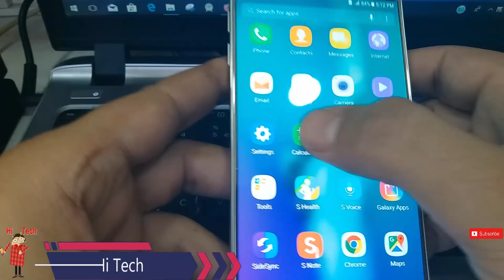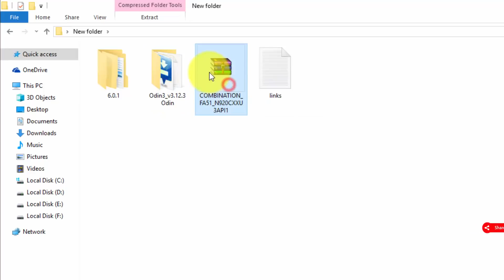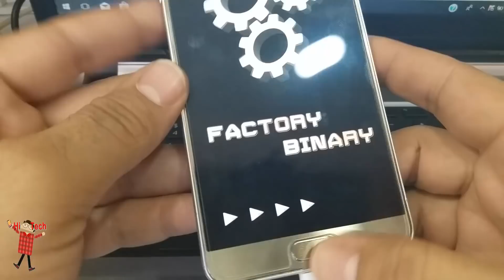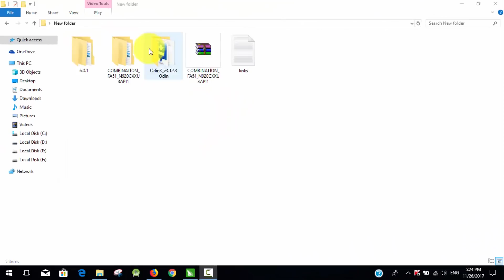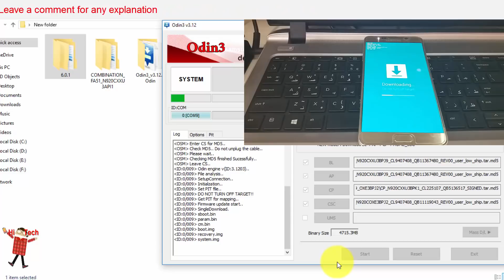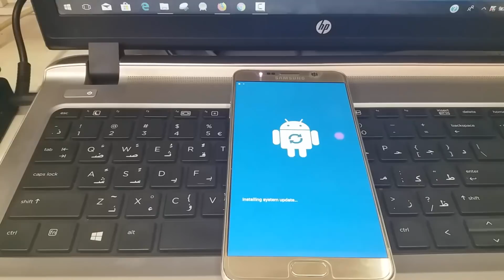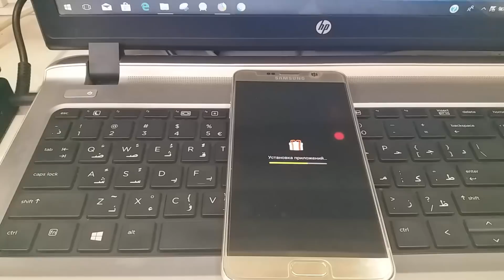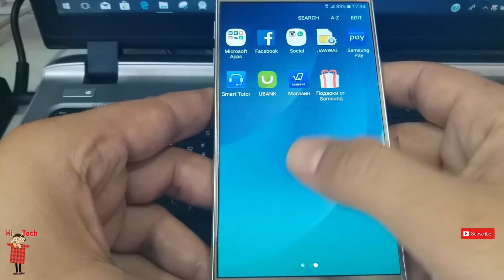The Way to Downgrade All Galaxy Devices from android 7.0 to 6.0.1 on Note 5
Welcome to Hi Tech,

Today we are back here with our new video on  How to Downgrade All Galaxy Devices from android 7.0 (Nougat) to 6.0.1 (Marshmallow)   TESTED ON (Note 5) SM-N920C

▼▼▼▼▼ Download ▼▼▼▼▼